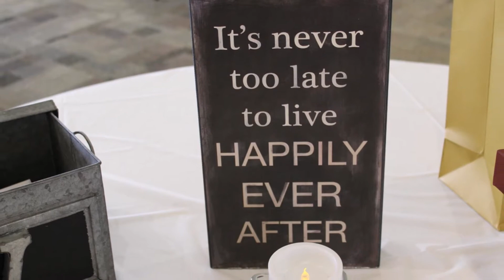"At Last" - sung by Carolynn Wood